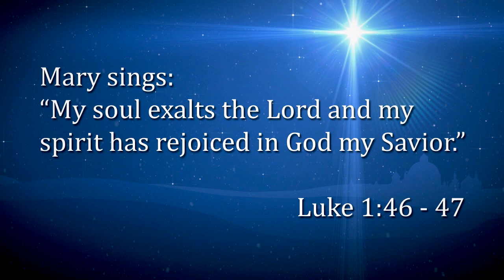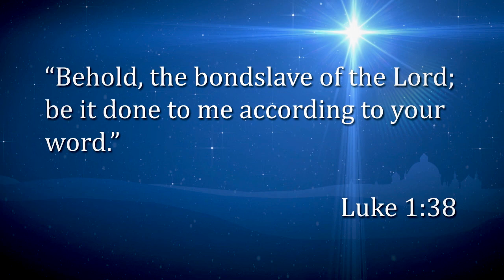Glenn Meredith on the Virgin Mary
Should Mary the mother of Jesus be worshipped? Find out with guest Pastor Glenn Meredith on the show Christ in Prophecy.